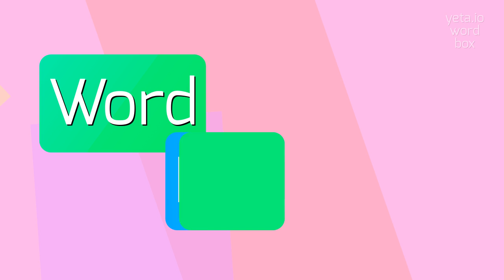How to say "croon"! (High Quality Voices)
Watch in this video how to say and pronounce "croon"!